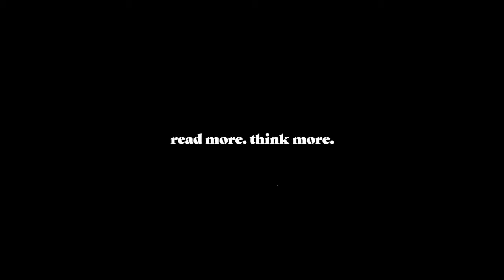Why Are Some People Defending Diddy?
Why Are Some People Defending Diddy? Does this expose a deeper-rooted issue with our society?

siriusxm.us/KarenHunterShow